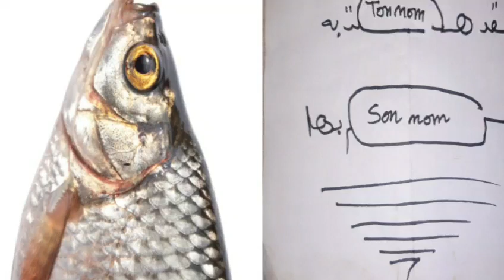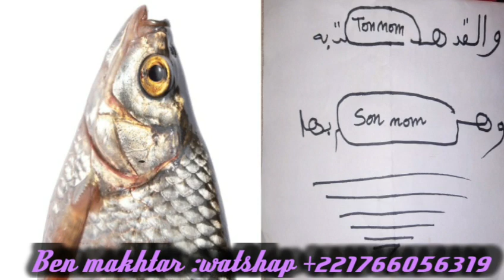NOP SI BOPU DIEUN SA JABAR,SA JEUKEUR DINA LA NOP ,BEUG LA MBEUGUEL BOU YÉMÉ